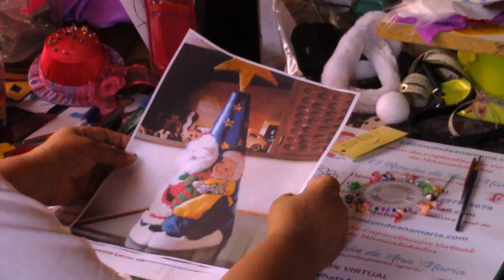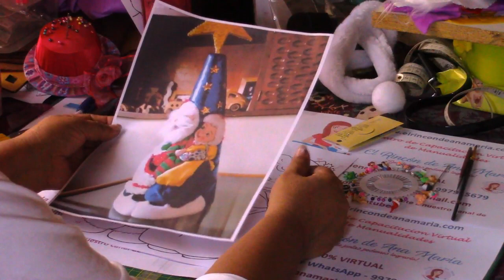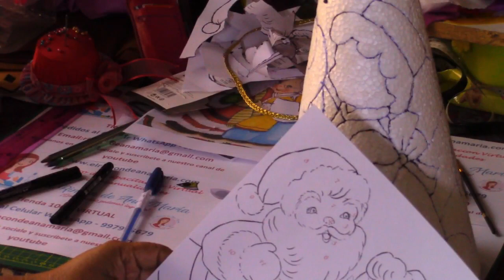ENTERATE COMO HACER UNA BELLEZA EN PACHWORK 001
si desea colaborar con nosotras puede hacerlo o PAY PAL así podremos hacer mas cositas para todas ustedes en ya saben que de granito de arena en granito de arena se forma una playa
Te enseñamos desde 0 a trabajar PACHWORK sin aguja en cono de tecnopor a hacer estos hermosos noelitos enamorados parte 001